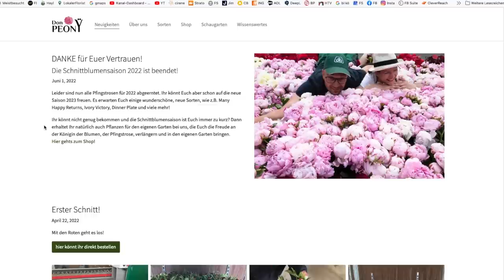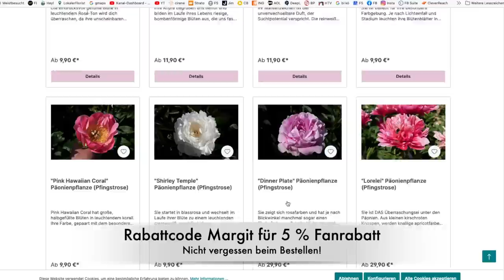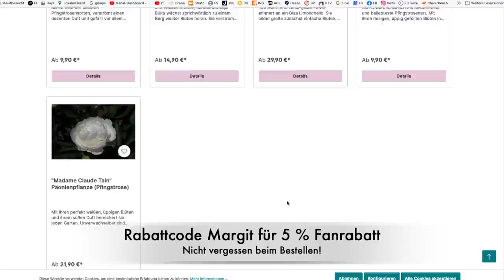Deko-Idee im Herbst mit Erika & Blumen // SERIE: Pfingstrosenpflanzen aus Unterfranken Teil 3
Erika mit frischen Blumen wunderschön  kombiniert- die Dekoidee für deine Tafel!
Herbstzeit = Pflanzzeit. Hol dir die schönsten Pfingstrosenpflanzen für deinen Garten von Don Peony aus Unterfranken:

deiner Margit

Margit Strak
Freischaffende Floristin